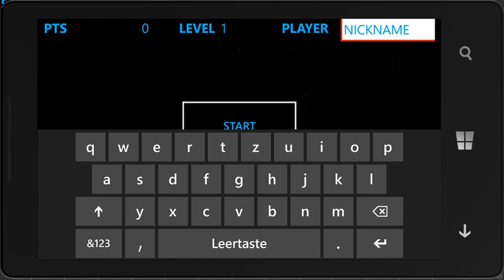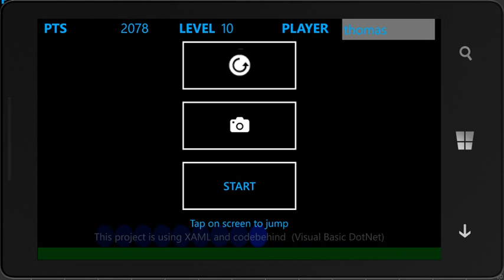TB Snake Windows Phone 8 Game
Small game I've done this evening